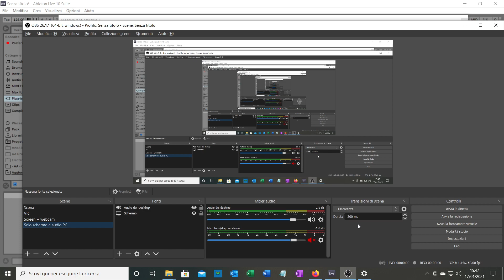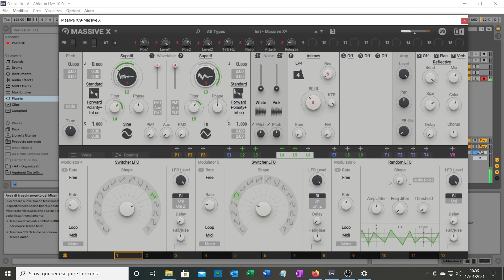Massive X - Mutant bass